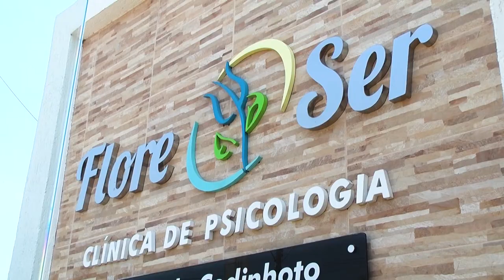Projeto Dia do Bem, psicólogos realizam atendimento gratuito em Rolim de Moura